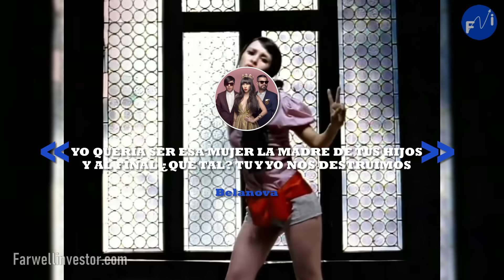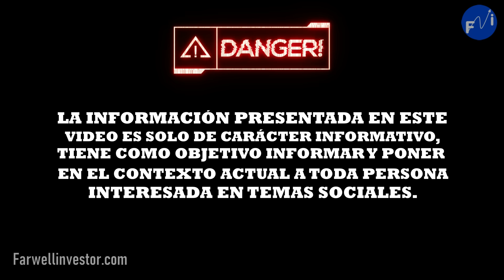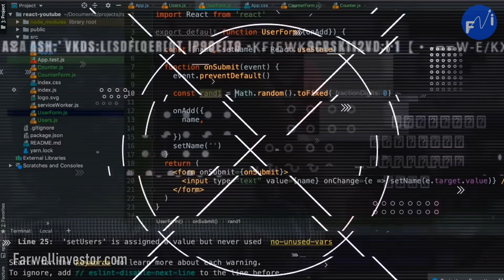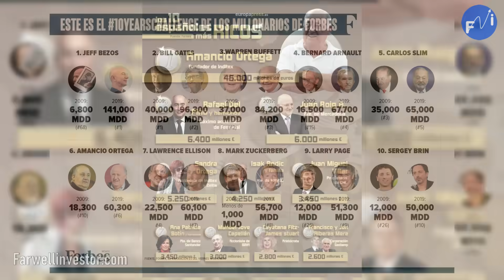¿Porque NO TODOS LOGRAN SUS SUEÑOS?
Meritocracia es un Mito o es Realidad
El Trend más triste de Tik Tok es ´´Rosa Pastel´´
Tik Tok es quizás una de las plataformas más usadas para divertirnos y entretenernos y donde se concentra un sin números de trends de lo mas virilizados que nos vamos encontrar en las redes.
Este ha sido en las últimas semanas el de Rosa pastel, usando la canción de belanova, nos muestra una triste realidad que comenzó, Con videos de parejas que eran felices y terminaron separándose.
Como lo dice la canción.
Yo quería ser esa mujer la madre de tus hijos.
Y al final ¿que tal? tu y yo nos destruimos
Pero en pocos días el trend evoluciono pues paso a usarse para exponer la realidad en la que muchos usuarios pensaban las expectativas que tenían para su vida y en realidad en la que terminaron sus sueños.
Todo tipo de videos desde querer ser estrella del deporte o un axitoso profesionista y terminan en empleos y ocupaciones que nada tenia que ver con los sueños que tenían.
  ´´Rosa de Pastel´´  el trend Viral de tik tok que retrata los sueños frustrados de jóvenes con aspiraciones de un futuro mejor.